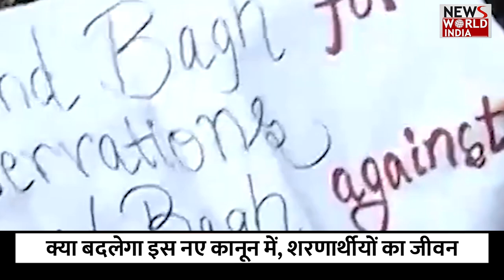क्या बदलेगा इस नए कानून में,शरणार्थीयों का जीवन | CAA | Refugees | Loksabha election